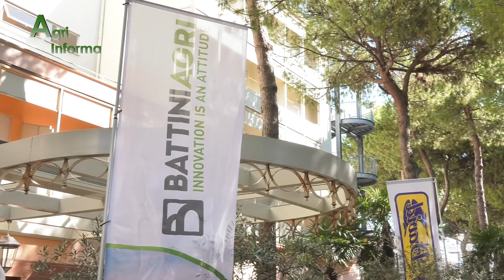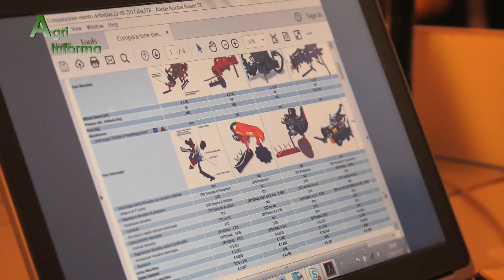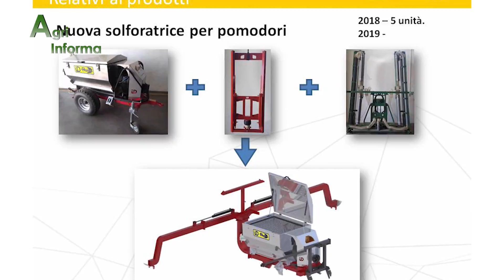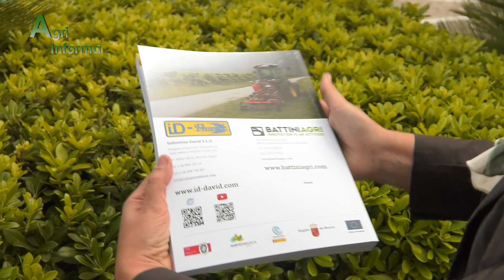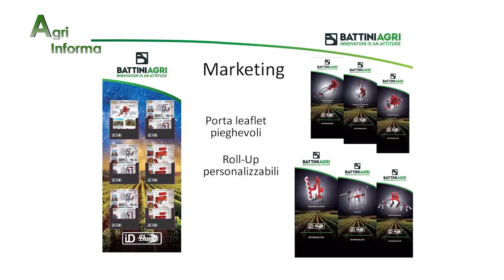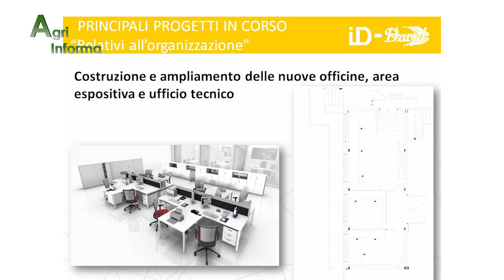Agri Informa 31/2017 Convegno ID David a Milano Marittima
A Milano Marittima si è svolto un meeting molto importante che ha coinvolto tutti i dealer italiani del marchio Industrias David. L'evento organizzato da Battini Agri, importatore di ID per l'Italia, ha svelato le novità 2018 ed il trand del marchio nell'ultimo anno.